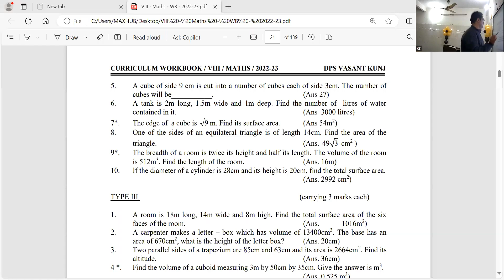The edge of a cube is root 9 m. find its surface area.